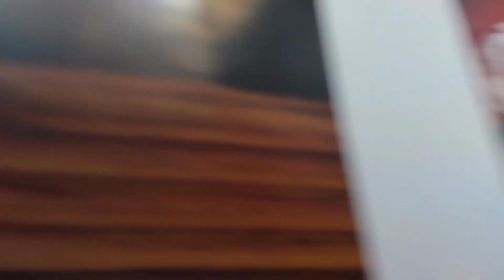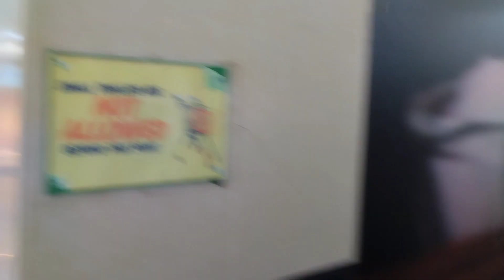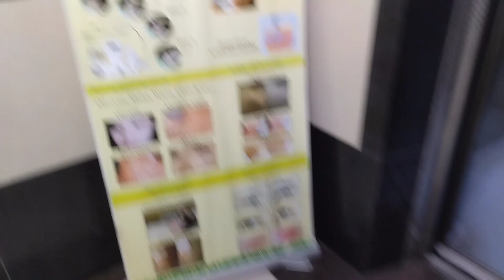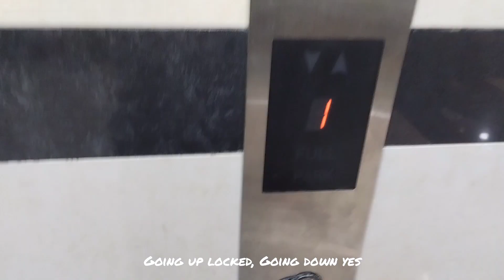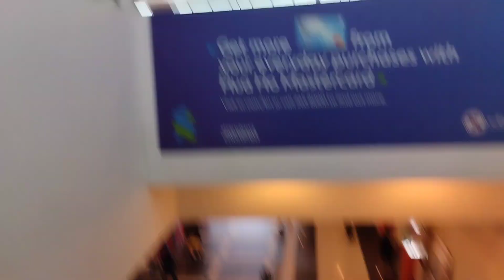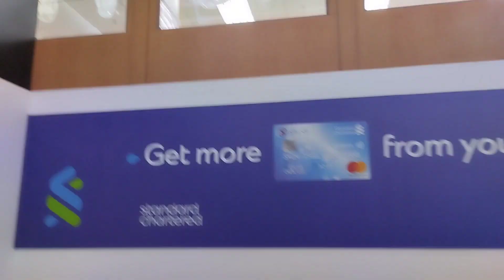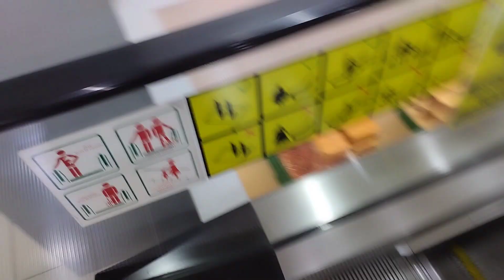Hua Ho Department Store Tanjong Bunut - retake all 2005 OTIS Travelator, Escalator and Elevator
Technical specification for Escalator & Travelator
Brand: Otis
Model: NCE
Install: 2005
Balustrade: Glass
Handrail colour: Black
Travel speed: 30m
Brush on side: No
Automatic: No
Direction: Both
Floor: B, G, 1F and 2F

Brand: Otis
Model: Gen2 Premier
Capacity: 1000kg
Passenger: 13
Type: Traction
Year Install: 2005

Filmed on 31 March 2024 with Redmi 10C by ElevTOURS 20. All videos of ElevTOURS 20 are copyright protected. Reusing any part of any videos by ElevTOURS 20 without prior permission is strictly prohibited.